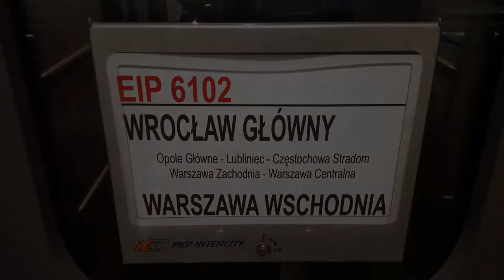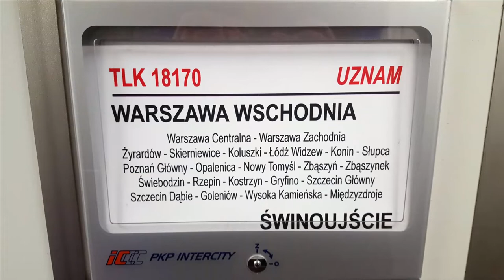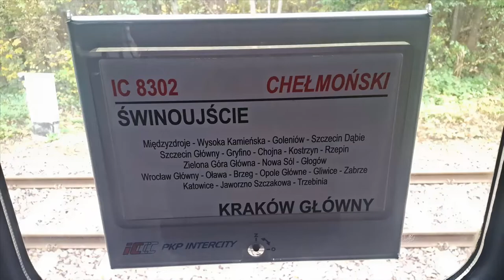Kolejowa Podróż Niepodległo - Morska z PKP Intercity Warszawa i Świnoujście.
Kolejowa Podróż z PKP Intercity oraz morska przeprawa promowa (Warszawa i Świnoujście) 11/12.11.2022r.

Spis Treści:
1. ED250-020 z EIP 6102/3 do Warszawy Wschodniej. |00:00|
2. Warszawa i Metro M1. |00:48|
3. EP07-335 z TLK 16170/1 Karkonosze do Jeleniej Góry. |01:36|
4. EP07-1033 z TLK 18170/1 Uznam wjazd do Świnoujścia. |02:33|
5. Stacja Świnoujście |06:30|
6. Prom Wolin/Uznam Warszów - Świnoujście. |06:59|
7. Miasto Świnoujście i Ahlbeck. |09:17|
8. SM42-2168 NKN podstawia skład IC 8302/3 Chełmoński do Krakowa. |09:51|
9. EP07-385 podczepia się do składu pociągu IC 8302/3 Chełmoński do Krakowa. +RP1 |10:48|

Województwo: Mazowieckie, Zachodniopomorskie
Miejscowość: Warszawa, Świnoujście
Stacja: Warszawa Centralna
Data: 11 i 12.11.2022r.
Godzina: 09:30 - 21:15 i 08:00 - 13:15
Przewoźnik: PKP Intercity, NKN Usługi Kolejowe, Metro Warszawskie